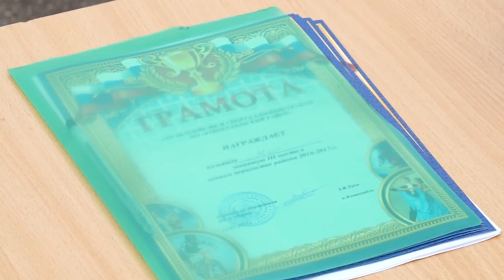Зимнее первенство Борьба за второе место x264